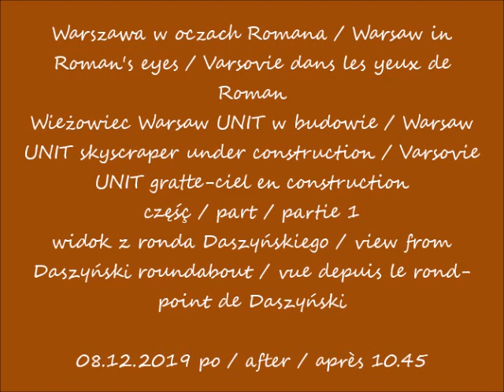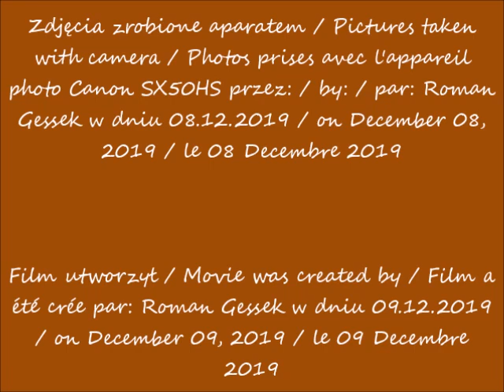2019 12 08 Warszawa w oczach Romana Warsaw UNIT w budowie cz 1 widok z ronda Daszyńskiego po 10 45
widok z ronda Daszyńskiego / view from Daszyński roundabout / vue depuis le rond-point de Daszyński
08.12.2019 po / after / après 10.45